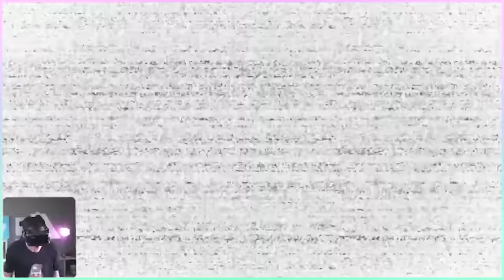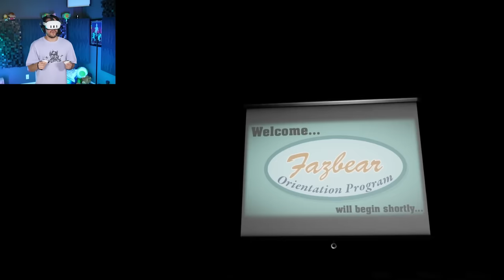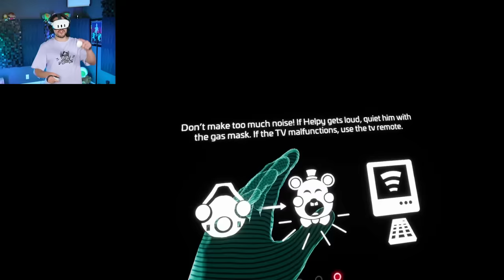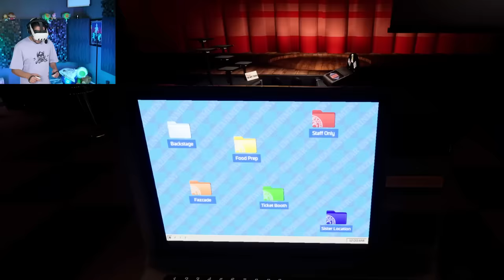FNAF VR 2 Like a Mexican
Five Night's at Freddy's Help Wanted 2